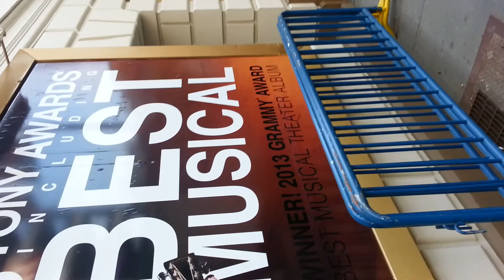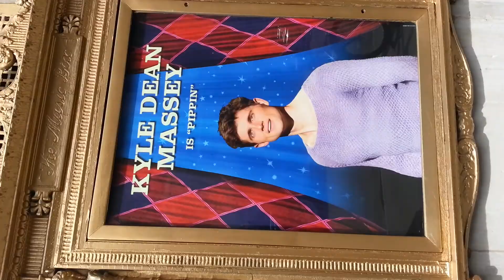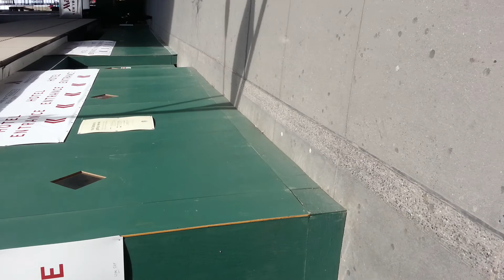20140513 142854 cut 04